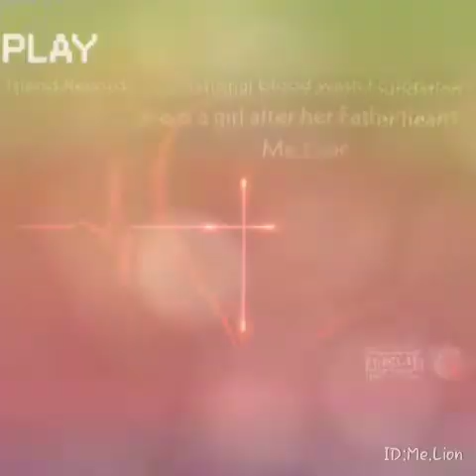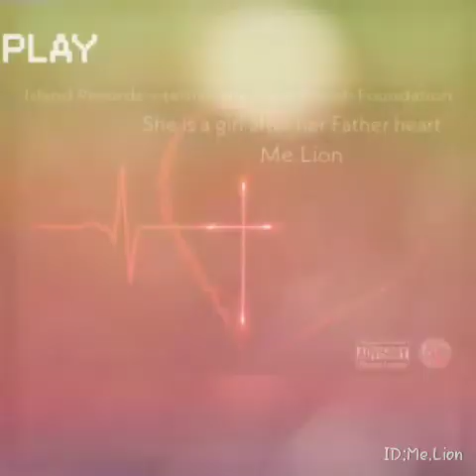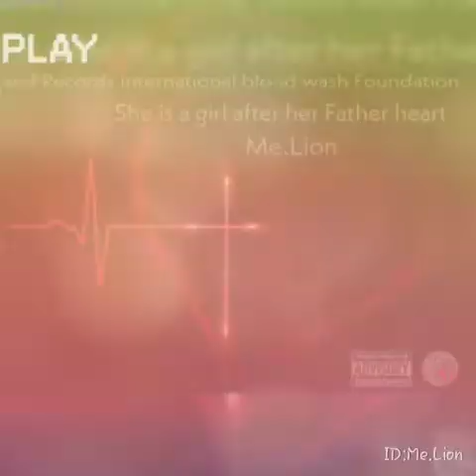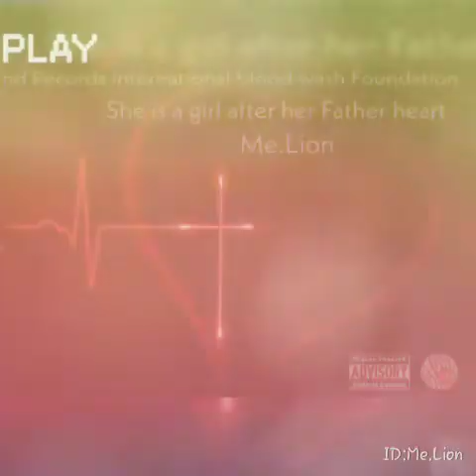Me.Lion....She is a girl after her Father's heart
Gospel Reggae music by "Me.Lion"